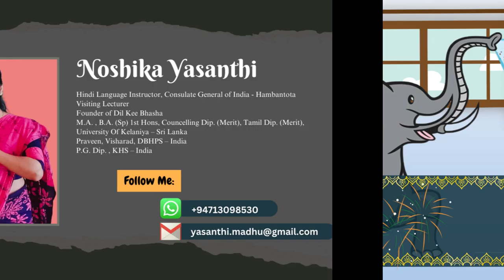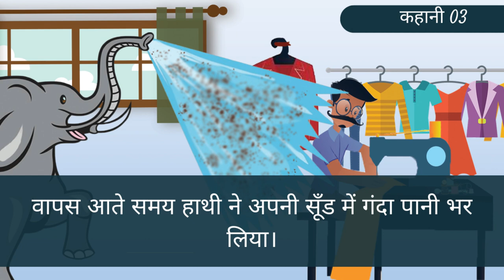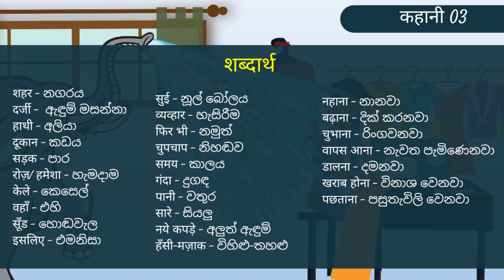Darji Aur Hathi | Prathamic Exam | Short Story - 03 | Sinhala Explanation | Noshika Yasanthi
दर्जी और हाथी

🔴 Dubbing :
       W. K. Noshika Yasanthi Madhumani
       Hindi Language Instructor, Consulate General of India - Hambantota
       Visiting Lecturer
       Founder of Dil Kee Bhasha
       M.A. , B.A.(Sp)1st Hons, Councelling Dip. (Merit), Tamil Dip.(Merit), UOK – Sri Lanka
       Praveen, Visharad, DBHPS – India
       P.G.Dip. , KHS – India

🔴 Video & Graphic Editings : W.A. Eranga Dewmini